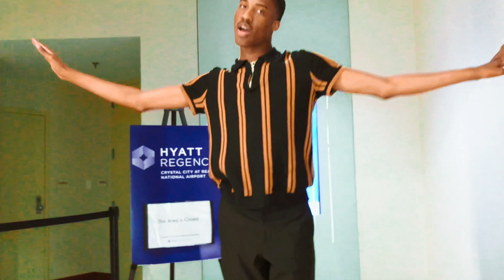Kevin Kahli - Biggidy Bounce (Video)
Watch Kevin Exclusives' official video for 'Biggidy Bounce'.